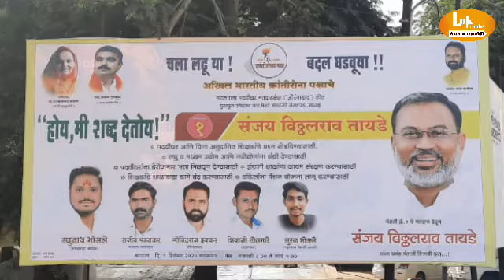संजय तायडे यांना परभणी जिल्ह्यातून वीस हजार मताधिक्य देण्याचा निश्चय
Video from Ganesh Chopade